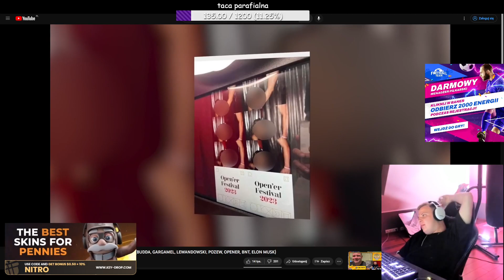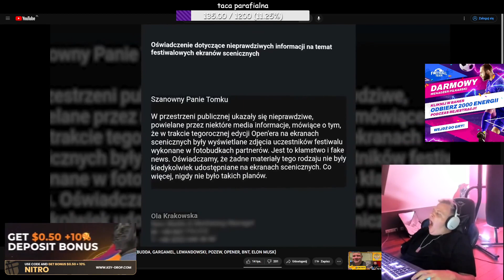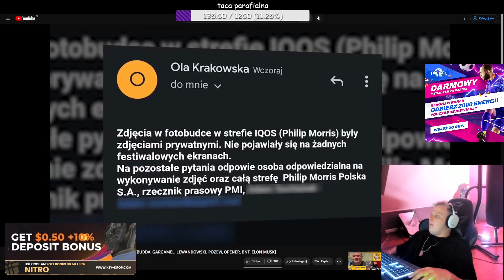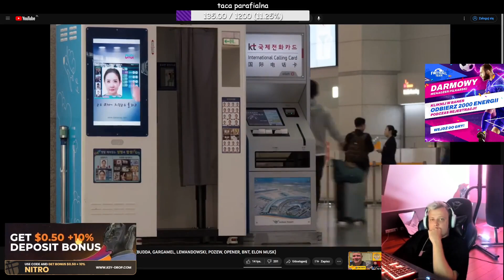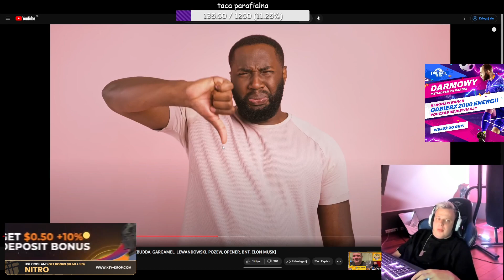NITRO - FOTOBUDKA, REVO, PRZEBIERALNIA W SKLEPIE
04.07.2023